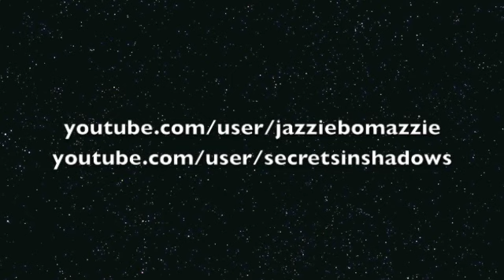"9 Crimes" Damien Rice Cover Jazzmine Farol (Ft. Micaiah Slocum, Chris Nolan)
My friends are so talented :0]